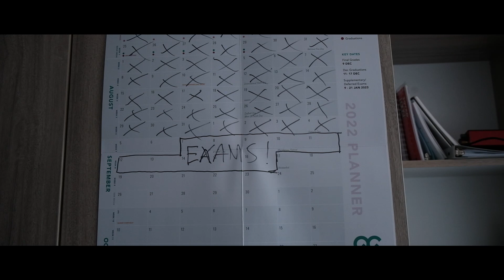Find Me - Teaser Trailer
Student name: Nikolas Guizot
Student ID: N10597921